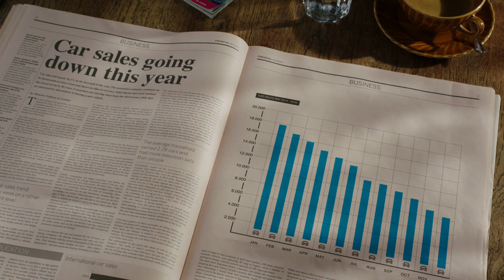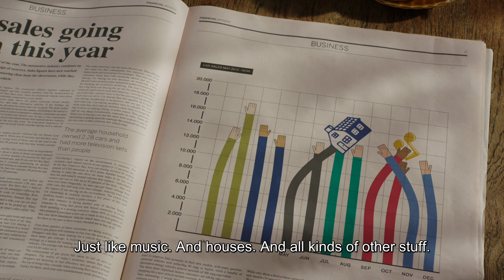Growth is about more than just numbers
It's the talk of the town. Growth. Are we growing enough? Is growth going far enough, quickly enough? At the moment we're fixated on numbers. But you can also look at growth another way. In this film you'll see that we're growing like never before.